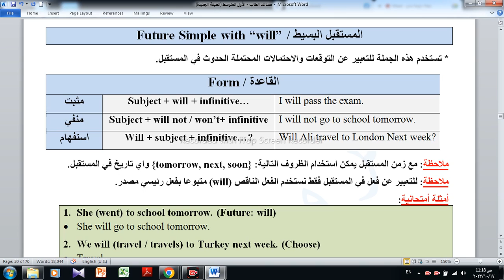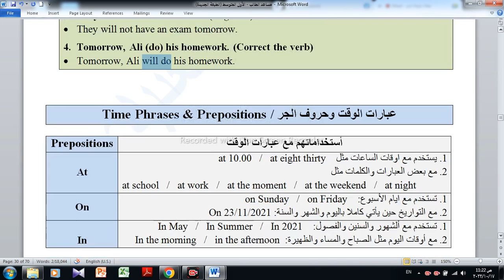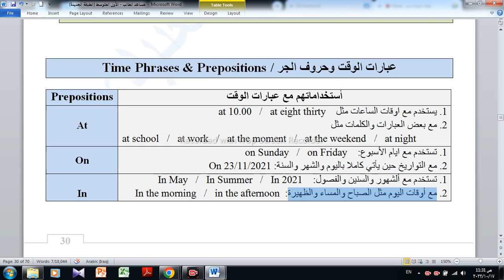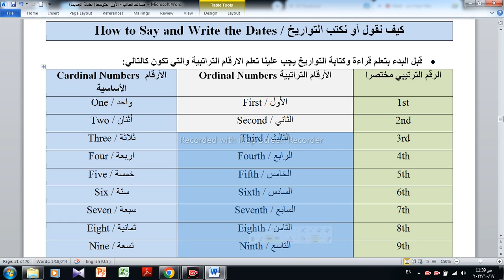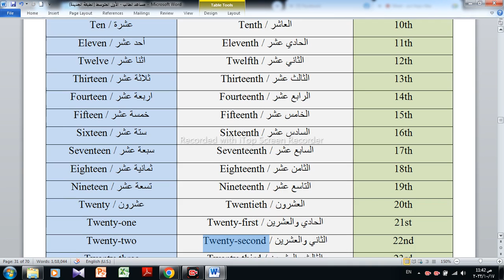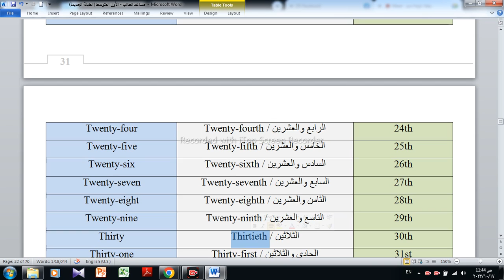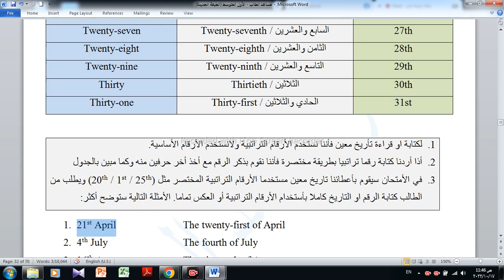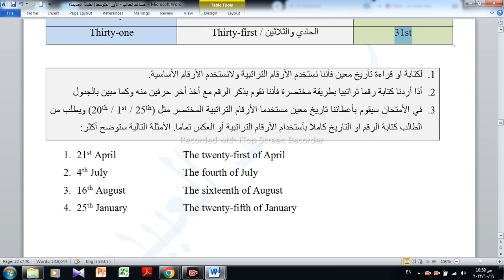الأول المتوسط المحاضرة السابعة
الوحدة الثانية: شرح مواضيع المستقبل البسيط وحروف الجر وقراءة التواريخ